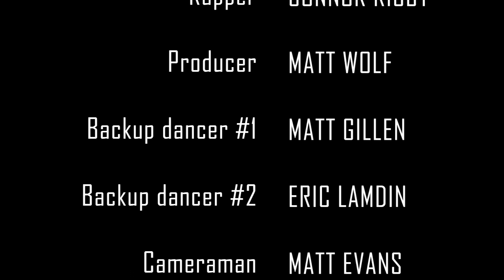Rocks Rocks Baby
Rizzle and Akorn take a deep dive into the wonderful world of rocks!